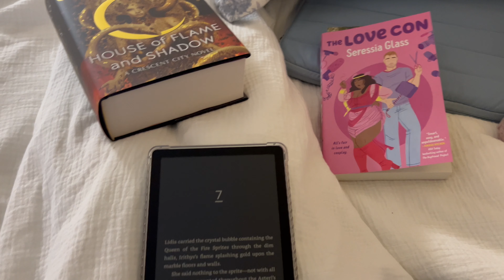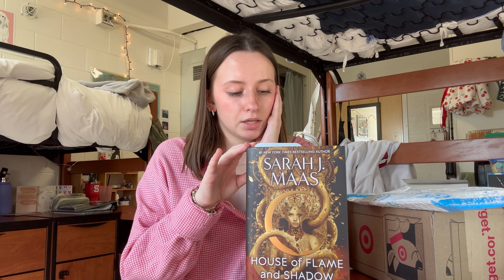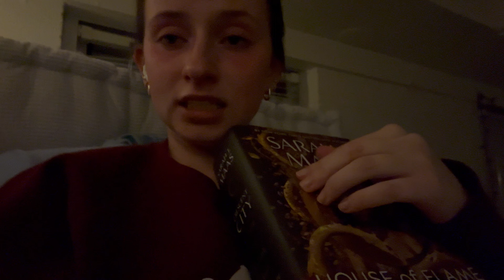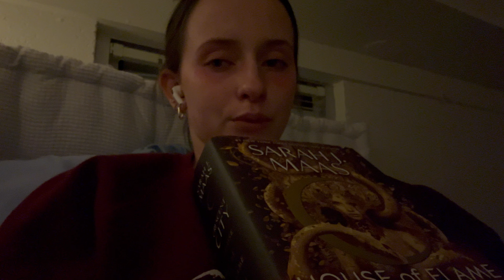How much can I read in one week? *spoiler free reading vlog*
Amazon Wishlist